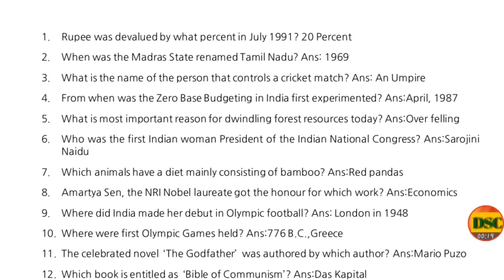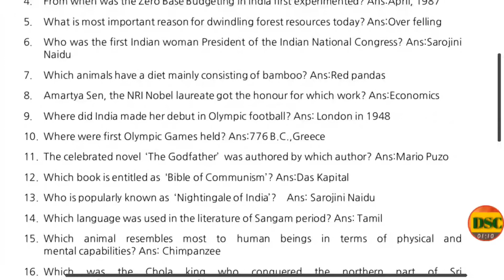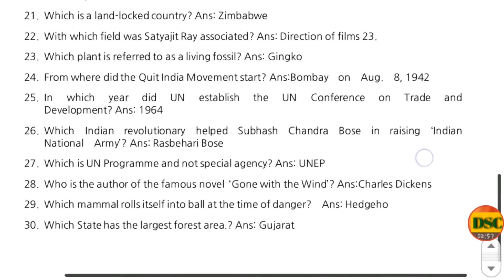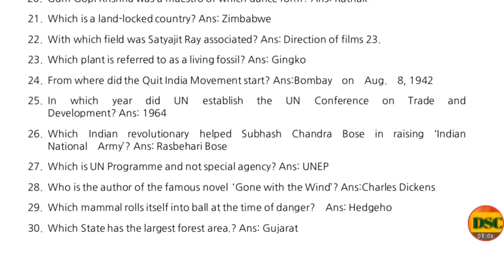Static GK/Part-2/SSC Scientific Assistant/MTS/CGL/CHSL/CPO/IB ACIO/Rail/Others/In Hindi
This is the 2nd video of Static General Knowledge series which is really helpfull for SSC Scientific Assistant/MTS/CGL/CHSL/CPO/IB ACIO/Rail/Bank and Others exams. So watch the video till the end.